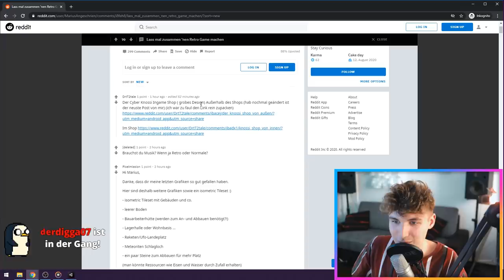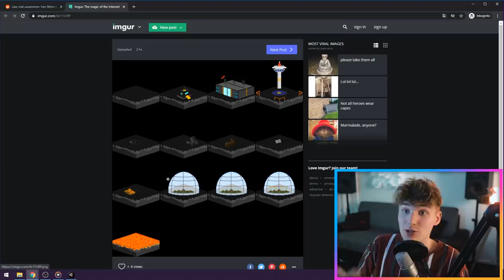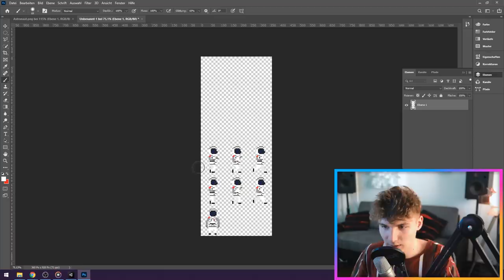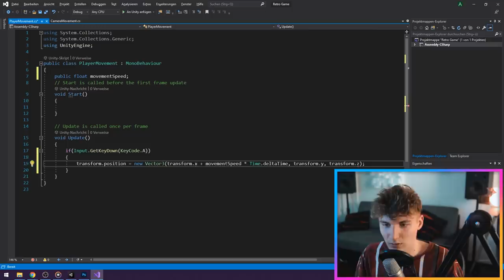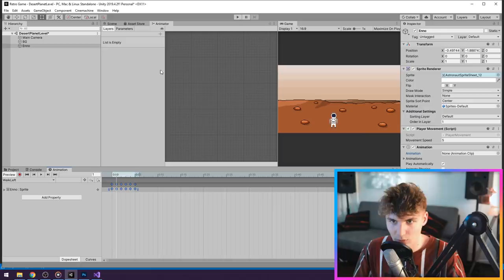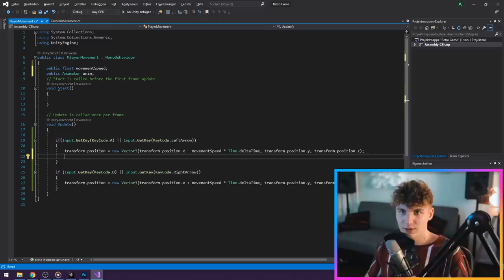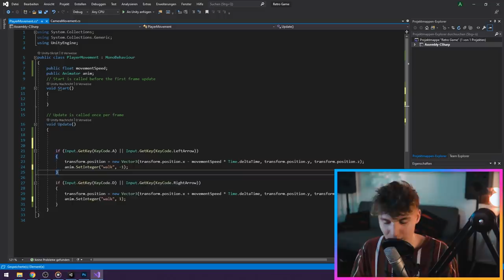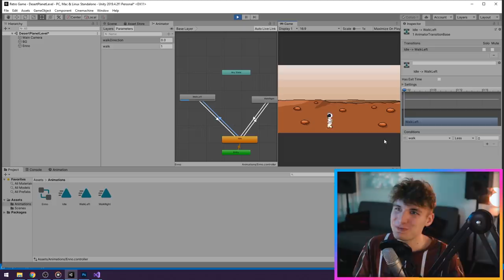Erster CHARAKTER für unser RETRO GAME - Part 03 | Marius Angeschrien Live Programmieren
Erster CHARAKTER für unser RETRO GAME